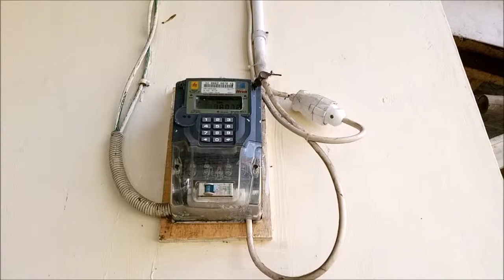INSTALASI GENSET PORTABLE SUPER SENYAP || INVERTER 1000WATT PURE SINE WAVE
Link toko pembelian Capit Buaya Aki Kabel Accu Baterai 7 8 9 cm 100A =
Link toko pembelian Charger Aki Portable 10A 12V 24V Motor Mobil =

Instalasi sederhana ini mudah-mudahan bermanfaat. Pemasangan alat ini sebagai cadangan listrik ketika mati lampu. Genset aki ini kalu dikembangkan bisa dikolaborasikan dengan panel surya. Sehingga proses pengecasan menjadi tanpa biaya.